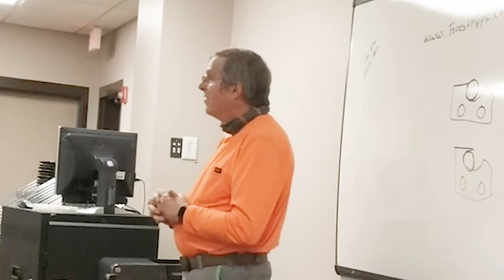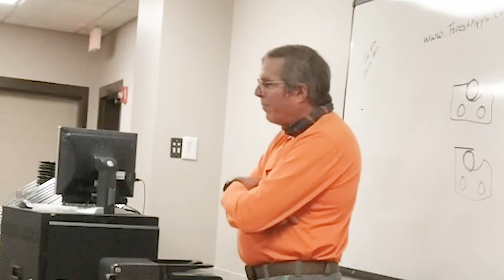PPE Intro Live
Tim's Tips from Forest Applications Training, Inc.
This is a live video from a presentation in Savanah, GA recently. It covers some important factors in using personal protective equipment when operating a chainsaw.